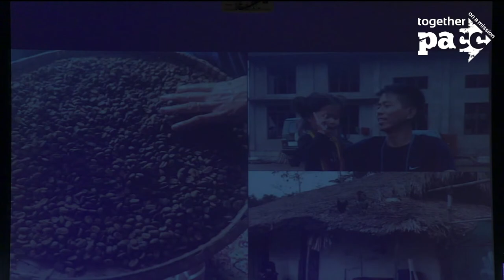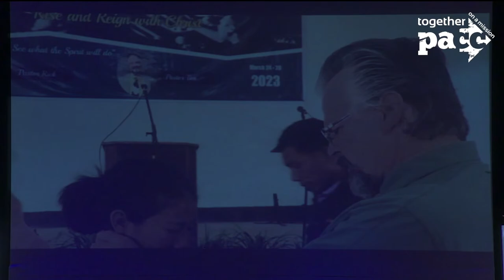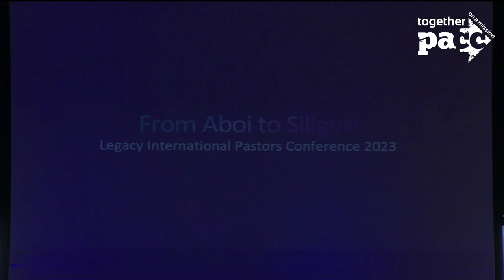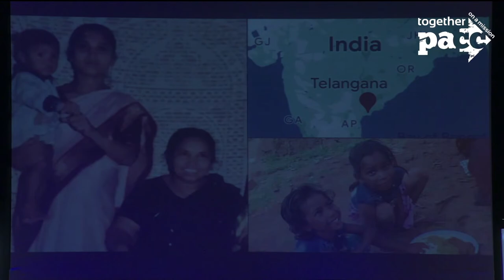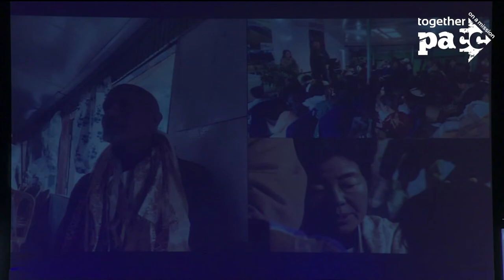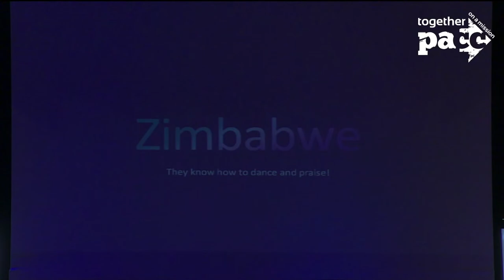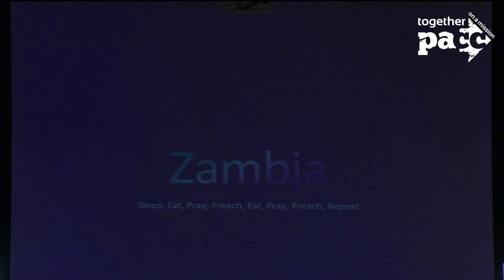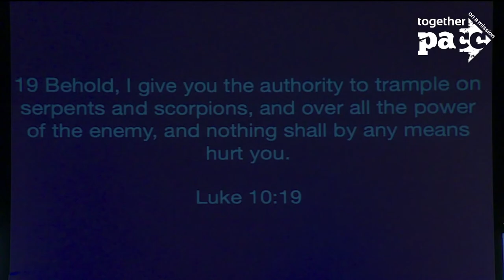TEST 102323 PACC Live Stream